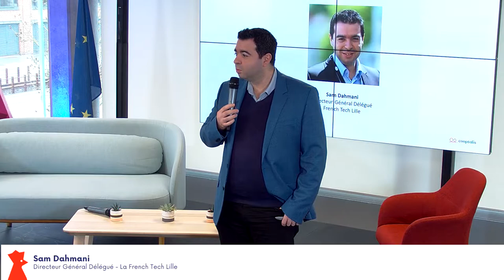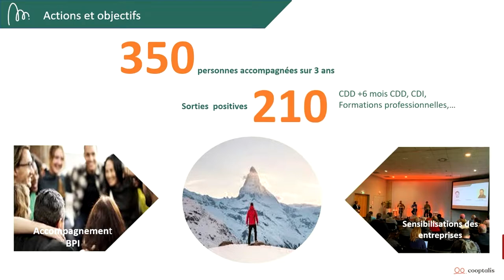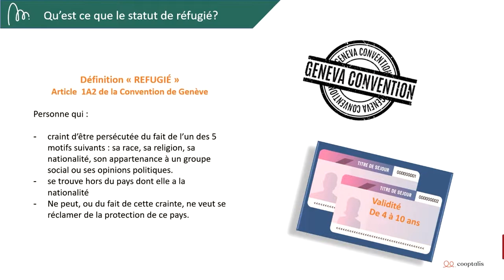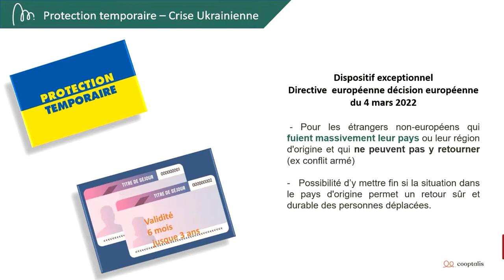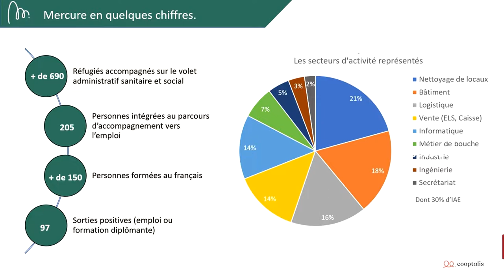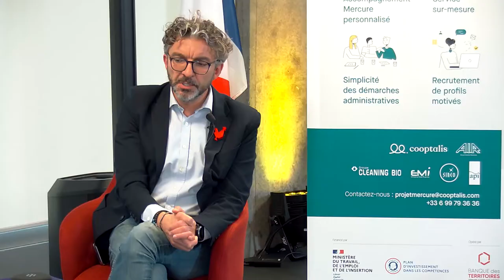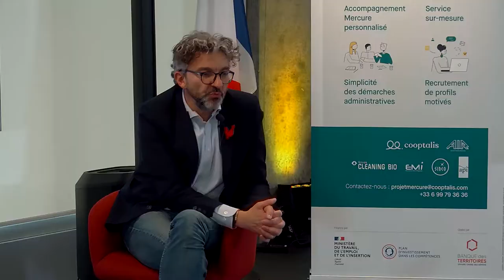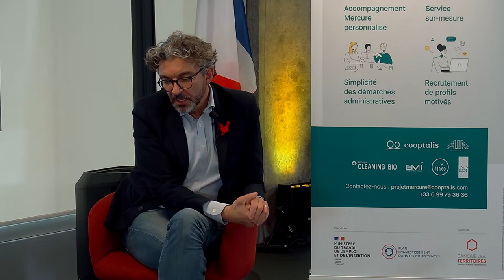L'insertion par l'emploi des personnes réfugiées - Projet Mercure x French Tech Central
Retrouvez notre matinée dédiée à l’insertion professionnelle des personnes réfugiées et ses enjeux pour l’entreprise en partenariat avec l’association Accueil Insertion Rencontre.

La sensibilisation et mobilisation des entreprises sur ce sujet est plus que jamais d’actualité dans ce contexte d’urgence liée à la situation internationale. Notamment, en ce qui concerne la protection temporaire accordée aux réfugiés ukrainiens leur permettant ainsi de travailler en France.

Cette rencontre entre entreprises avait pour but d’échanger et de partager autour :
✔️ du statut actuel des réfugiés
✔️ des enjeux de l’embauche de personnes réfugiées
✔️ des avantages d’un recrutement solidaire

À propos de Cooptalis

Depuis 2012, Cooptalis recrute, accompagne la mobilité et forme des talents pour les entreprises du monde entier. Cooptalis apporte des réponses digitalisées et expertes aux entreprises dans leurs problématiques de recherche rapide de talents rares et accompagne les talents dans leurs projets de mobilité et de flexibilité professionnelle.

Sélectionnée parmi les 120 startups les plus prometteuses de France, French Tech120, Cooptalis a une position unique sur son marché grâce à une offre complète de solutions RH : recrutement et chasse de talents, via un large choix de véhicules juridiques (Cooptalis SPOT), solutions de mobilité (Cooptalis MOVE) et de formation (Cooptalis GROW).

Avec 20 agences dans 14 pays, Cooptalis bénéficie d’une présence experte et d’un vivier de talents mondiaux. Déjà plus de 4 000 entreprises lui font confiance et 30 000 talents font appel à ses services pour leur changement de vie.

Cooptalis est une entreprise digitale innovante et responsable, engagée dans ses communautés, qui met son expertise et ses solutions au service de projets d’intégration sociale et de la diversité. Cooptalis a récemment adopté le statut d’Entreprise à mission.